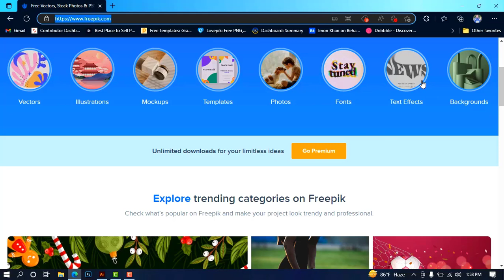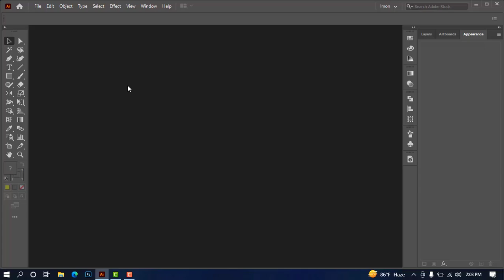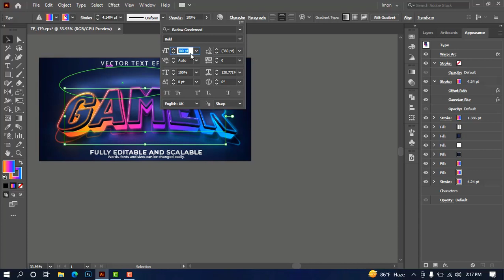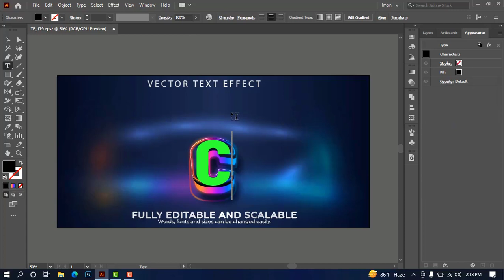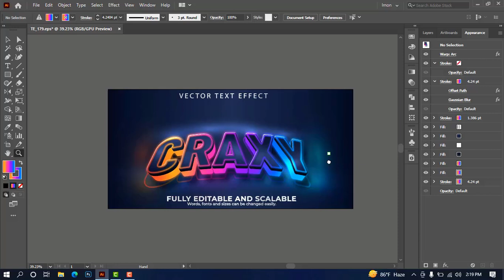How to use/change font vector text effect file downloaded from Freepik